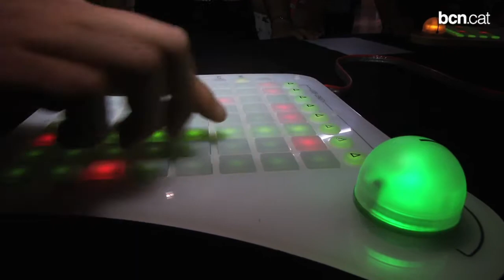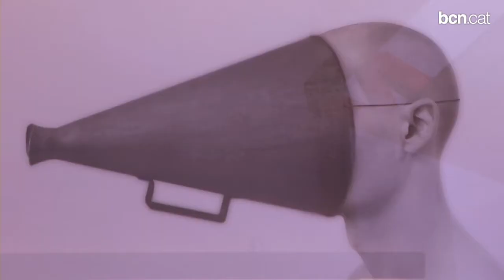Cap de setmana: Tecnologia avançada al Sónar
La consolidació del Sónar+D, el Festival de Cinema Jueu, activitats, esports i molt més us ofereix Barcelona aquest cap de setmana. Trieu les vostres propostes preferides i gaudiu de la ciutat.